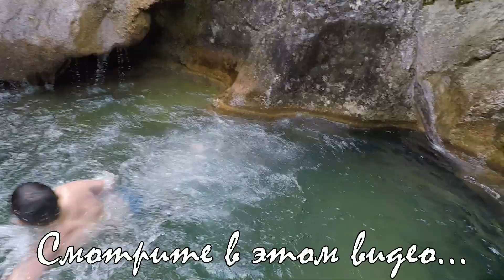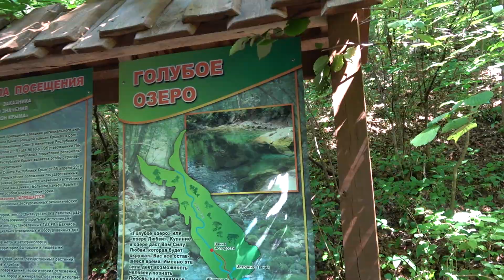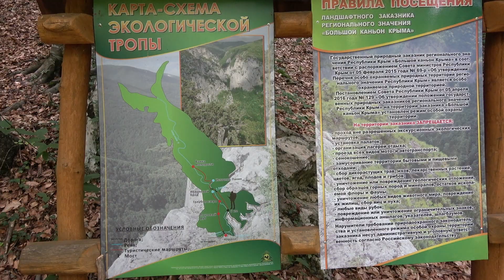💥ЛУЧШИЕ МЕСТА КРЫМА 2023!!!👉БОЛЬШОЙ КАНЬОН КРЫМА.🔥ВАННА МОЛОДОСТИ.🔥ГОЛУБОЕ ОЗЕРО.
Рекомендую к просмотру:КРЫМ 2019. ЖЕСТЬ !!! ВОДОРОСЛИ НА ПЛЯЖЕ В ЕВПАТОРИИ. ПОЛНЫЙ ПЛЯЖ ЛЮДЕЙ.
КРЫМ 2019. ГОРА АЙ-ПЕТРИ. ПОДВЕСНОЙ МОСТ НАД ПРОПАСТЬЮ.
КРЫМ 2019. ЕВПАТОРИЯ. ГЕНА, ЭТО К ТЕБЕ ПРИШЛИ ?!...
ОПЯТА АТАКУЮТ ПОДМОСКОВЬЕ. ИЮЛЬ 2019. КОРЗИНА И РЮКЗАК ГРИБОВ В ЛЕГКУЮ !
ОПЯТА ПОШЛИ. ИЮЛЬ 2019. ГРИБНОЙ РАЙ СУЩЕСТВУЕТ !!! 140 ПОДБЕРЕЗОВИКОВ НА ОДНОМ МЕСТЕ. А ВАМ СЛАБО ?
КРЫМ 2019. СЕВАСТОПОЛЬСКАЯ ВОЕННО МОРСКАЯ БАЗА ВМФ ВС РОССИИ.
МЕКСИКА 2019. ДЖИП САФАРИ НА ОСТРОВЕ КОСУМЕЛЬ. СНОРКЛИНГ. ДЕГУСТАЦИЯ ТЕКИЛЫ. COZUMEL 2019
ОТДЫХ В МЕКСИКЕ 2019. ПОКАТУШКИ ПО КАНКУНУ. MEXICO, CANCUN 2019
МЕКСИКА 2019. ПОЕЗДКА НА РАЙСКИЕ ОСТРОВА: ОСТРОВ ЖЕНЩИН, КОНТОЙ, БЕЛЫЙ. ШОПИНГ НА ОСТРОВЕ. MEXICO
МЕКСИКА 2019. ПОКОРЯЮ ПИРАМИДУ КОБА. ДРЕВНИЙ ГОРОД МАЙЯ. ЭКСКУРСИЯ ОТ АНЕКС ТУР. MEXICO, COBA 2019
ГРИБЫ ПОДМОСКОВЬЯ. ЖАРКИЙ ИЮНЬ 2019. НА ЖАРКОЕ ХВАТИТ ! БЕЛЫЕ, ПОДОСИНОВИКИ, ПОДБЕРЕЗОВИКИ.
ГРИБЫ ПОШЛИ В ПОДМОСКОВЬЕ 3 ИЮНЯ 2019 !!! БЕЛЫЕ, ПОДОСИНОВИКИ, ПОДБЕРЕЗОВИКИ...
ШОПИНГ В МЕКСИКЕ 2019. СУПЕРМАРКЕТ WALMART В ПЛАЙЯ ДЕЛЬ КАРМЕН. ЦЕНЫ НА СУВЕНИРЫ, ТЕКИЛУ, КОФЕ...
ОТДЫХ В МЕКСИКЕ 2019. ВОДОРОСЛИ АТАКУЮТ ПЛЯЖ. ГДЕ НАШИ ПЕНСИОНЕРЫ ? ОТЕЛЬ ALLEGRO PLAYACAR 4. MEXICO
ДЕНЬ ПОГРАНИЧНИКА В МОСКВЕ, ПАРК ГОРЬКОГО. КУПАНИЕ В ФОНТАНЕ. СКОРАЯ ПОМОЩЬ. 28 МАЯ 2019.

Большой каньон образовывался тысячелетиями. Его промыли воды горной реки Аузун-Узень, которая и сейчас течет между яйлой Ай-Петри и горным массивом Бойка. Флора в этих местах отличается разнообразием. Скалистые склоны поросли крымскими соснами. В низине деревья образуют густые заросли. Тут встречаются береза, граб, ясень, бук и др. Есть в ущелье и реликтовые тисовые деревья. Здесь также растут редкие виды папоротников, реликтовая иглица и камнеломка — один из эндемиков Крыма. Большой каньон в Крыму славится живописными водопадами, порогами и монументальными каменными хаосами, образованными громадами мраморовидного известняка. Экскурсионный маршрут по Большому Каньону начинается за селом Соколиное. Примерно через 5 км тропа выходит к ущелью. Она ведет через буковый лес на небольшую живописную поляну, где стоит Почтовый дуб — одно из самых знаменитых деревьев полуострова Крым — возрастом около 350 лет.В начале 80-хх гг. 20 века дуб сгорел. Сухой выгоревший исполин постепенно превращается в труху, по все еще продолжает стоять на входе в Большой каньон.Голубое озеро — самая широкая эрозийная котловина в ущелье. Она заполнена необыкновенно чистой и прозрачной водой с нежным голубым оттенком. Температура воды в озере не поднимается выше 11 градусов даже в сезон летней жары. Купание в неглубокой прохладной ванне придает туристам сил для дальнейшего пути.Яблоневый брод — один из этапов экскурсии по каньону

После спуска со Сторожевого утеса туристов ждет еще одна из природных красот Каньона — Яблоневый брод. Здесь выше по течению реки в большом количестве растут дикие яблоневые деревья. С приходом осени их плоды и листва падают в воду. Течение приносит их к броду напротив устья Алмачука — притока Аузун-Узень, название которого так и переводится на русский — «яблочный».Источник Пания (Большой каньон)

За бродом долина реки становится все глубже. Неподалеку от него расположен источник Пания. Его название — это упрощенная форма от слова «Панагия» («Всесвятая»). В Крыму немало святых источников, открытых еще в Средние века. Скорее всего, Пания тоже относится к ним. Это один из наиболее крупных источников пресной воды на полуострове. За час из него выходит до 1400 м3 воды. Рядом с родником находится одноименная затопленная пещера.Конечная точка маршрута — «ванна молодости»

Экскурсия заканчивается у Ванны молодости — одной из главных достопримечательностей Большого каньона Крыма. Это самый глубокий котел (5 м) по течению Аузун-Узень. Сверху в котловину низвергается водопад. Это самая известная «ванна молодости» на Крымском полуострове. Она наполнена холодной прозрачной водой, которая не прогревается выше 11 градусов даже при сорокаградусной жаре. Купание в котловине закаляет и бодрит. По традиции в нее окунается большинство туристов.